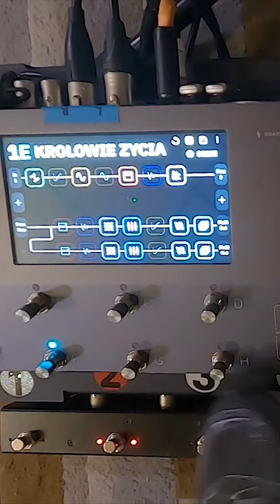Brzmienie Mistrza Skawy 4. - Grzegorz Skawiński prezentuje Quad Cortex w Guitar Stories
Grzegorz Bogdan Skawiński "Skawa" - gitarzysta, wokalista, kompozytor, producent muzyczny zaprasza do oglądania odcinków nowego cyklu gitarowych historii!